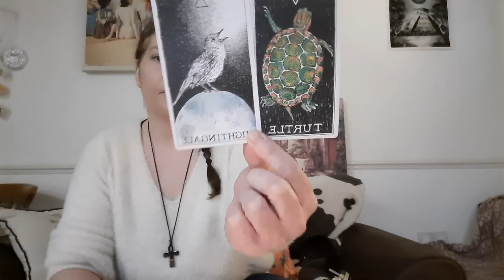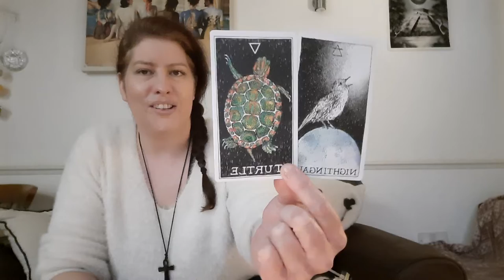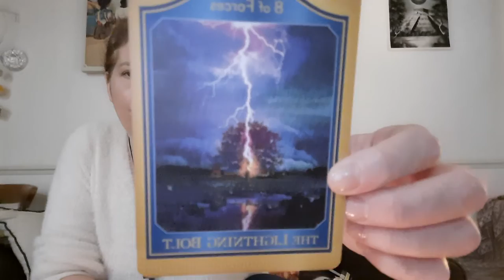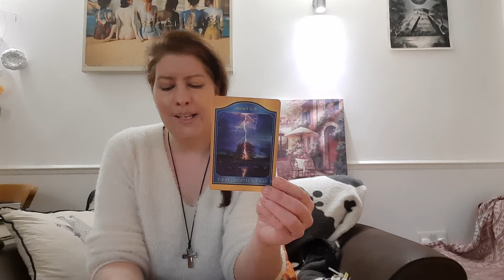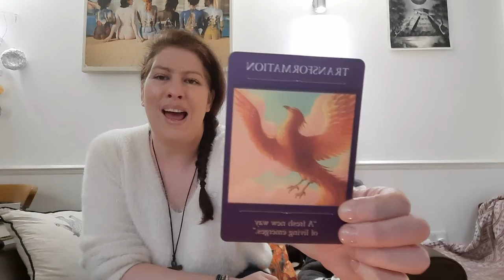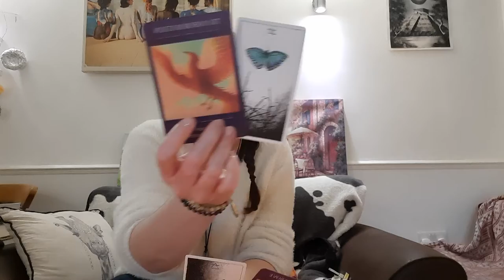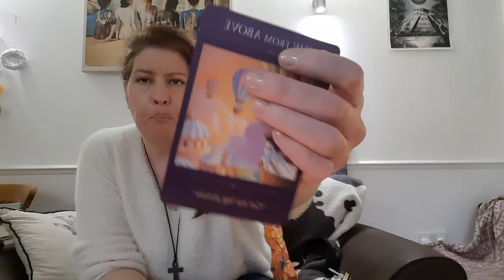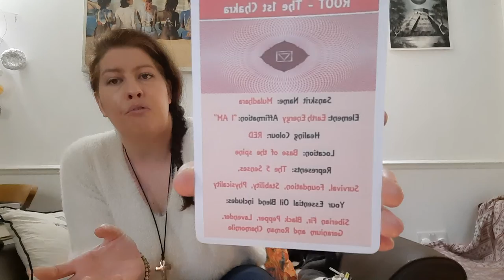FREE EXTENDED FOR YOU!! ❤ WHICH SIGNS NEED ROOT CHAKRA HEALING? ❤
If this video resonated with you and you'd like to buy me a glass of wine, or a tin of tuna for Bubble (the cat) simply drop some sweet change in the tip jar using this link for donations

= THANKS SO MUCH FOR HELPING US OUT =

If you're looking for the entrance gate to The Hero's Journey Bloom Masterclass, the ride of your life is now boarding, please sit down and strap yourself in

My new audiobook "The Investor's Guide to Scorpio Ranch and Phoenix Bloom" is now available on over 54 audio platforms.

...The 68-page full colour illustrated version of the book can be purchased as a PDF file for instant download at this

...Online sessions listed below are priced at (£45 GBP for 30 minutes, £75 GBP for 1 hour)

Your session is confirmed once payment is received. For reference, your payment will show up as SASHA WALLACE HORIZONS / BLOOM HEALING on your bank statement.

1) One Question Tarot Reading - Pre-recorded via Private YouTube Link sent to your email

2) Energy and Chakra Healing

3) Holistic Health Coaching

4) Aromatherapy Consultation

:D Hey, My name is Sasha, I'm a mermaid 🧜‍♀️ energy healer, intuitive empath, psychic medium, mystery teacher and cosmic tarot reader for astronauts and psychonauts!! 🛸
I'm blessed and so grateful for all the support I can muster to build and share this platform!! Channeling Mother Nature and Great Spirit is my passion and my purpose. Your love allows me to keep me working in the white light.

*** Thank you for stopping by, I see you ***
Have a Beautiful Day, Sash